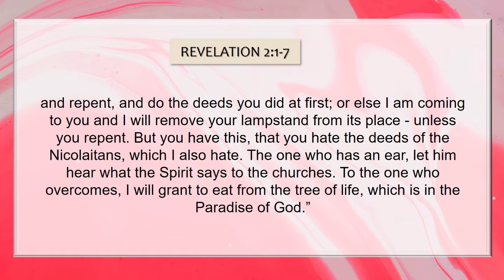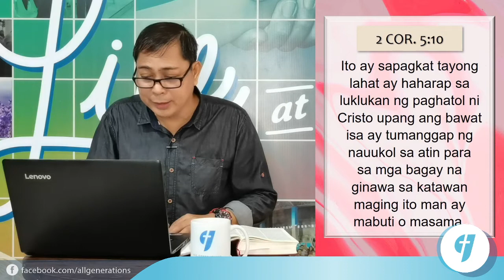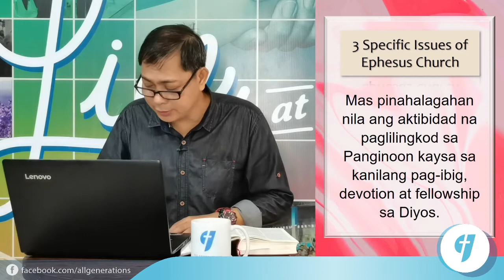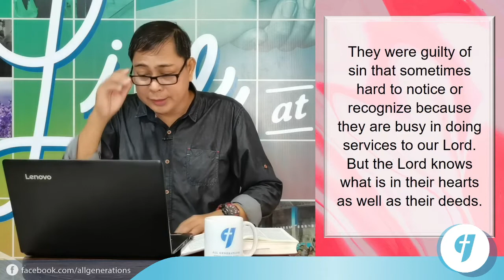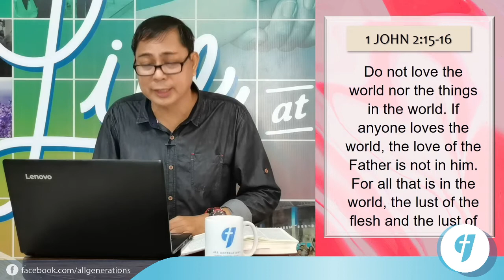How Deep Is Your Love?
Ang church ng Ephesus ay nagtataglay ng lahat ng kalidad ng isang mabuting iglesia pero isa ang kakulangan sa kanila, tinalikuran na nila ang kanilang first love.

Verse: Revelation 2:1-7

@allgen.church on Instagram